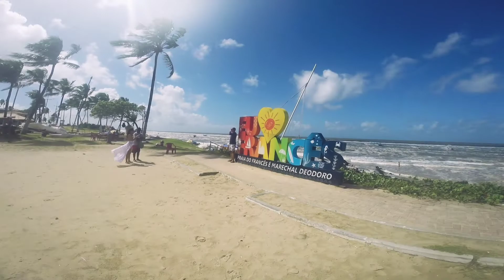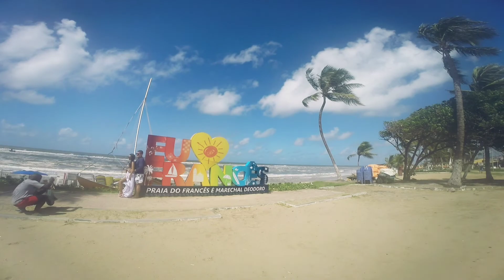ROLÊ NA LINDA PRAIA DO FRANCÊS 😎